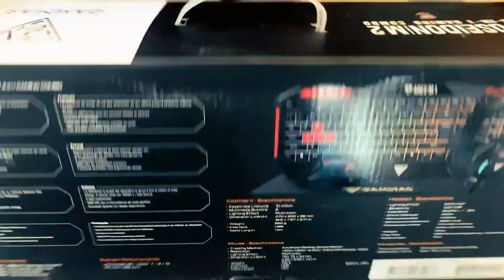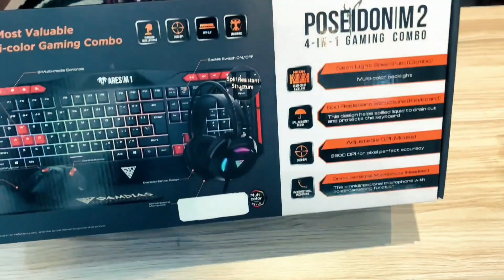Gamdias M2 4-in-1 Gaming Combo Sinhala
The 4 in 1 Gaming Kit is a comprehensive package designed to enhance your gaming experience by providing essential peripherals in a single bundle. This kit typically includes the following items
Ultimate Gaming Experience!

Gaming Headphone
Gaming Keyboard
Gaming Mouse
Mousepad